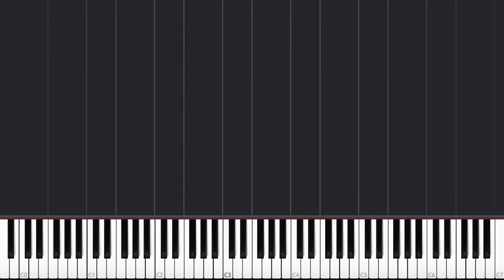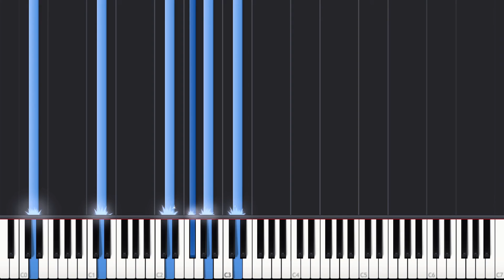Basket Band - คนน่ารักมักใจร้าย | Piano Tutorial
[ คนน่ารักมักใจร้าย - บาสเก็ต แบนด์ ]
🎹 Original key : D major

Outro: AB Normal - พูดไม่ค่อยเก่ง